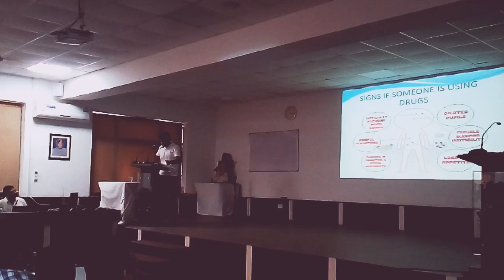September 15, 2017 (ENGINEER DAY)